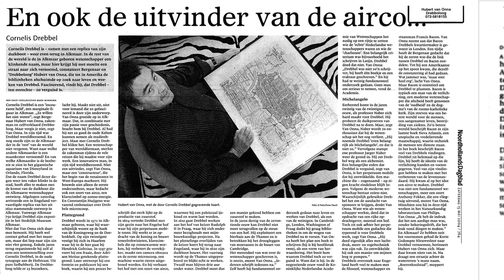Drebbel in de kranten 1990 2010